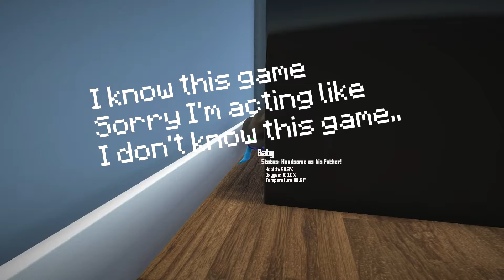WHO IS MY DAD?! | Who's Your Daddy w/ A Braddock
What is up guys! Today I am playing WHO'S YOUR DADDY!
and Today we are with "A Braddock" Which is my Dad so hope you enjoy the video and I'll see ya guys later.. Bye now!